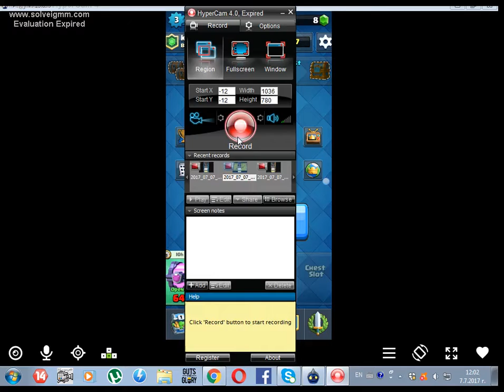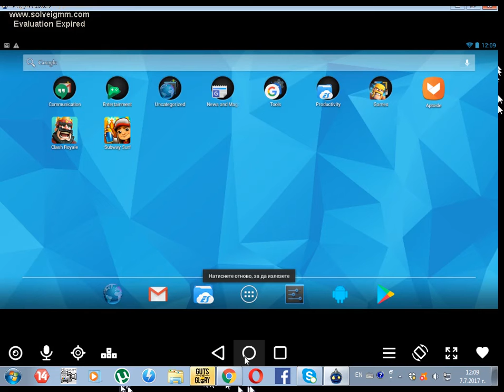clash royale еп2